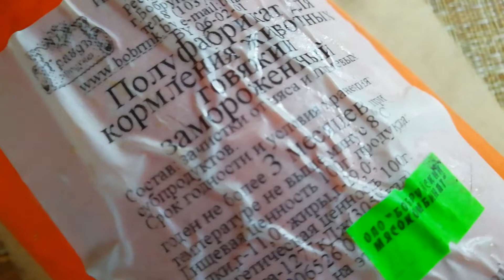Вкусняшка для моих друзей...)))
Купила новый продукт для кормления животных.